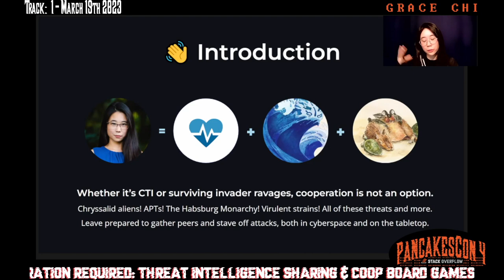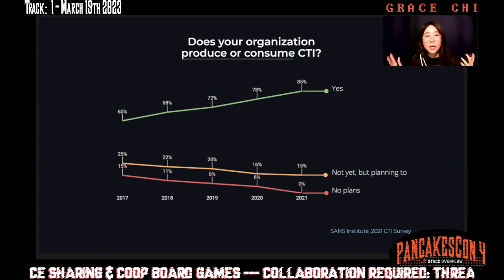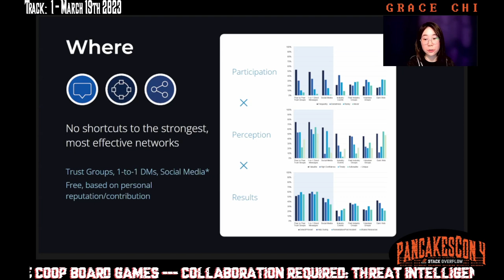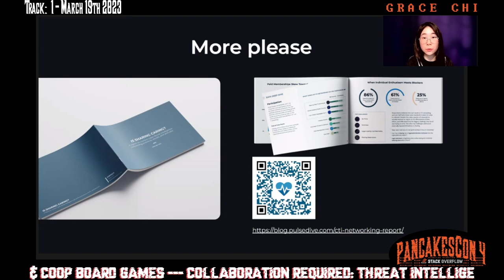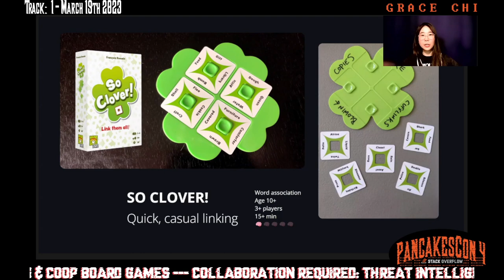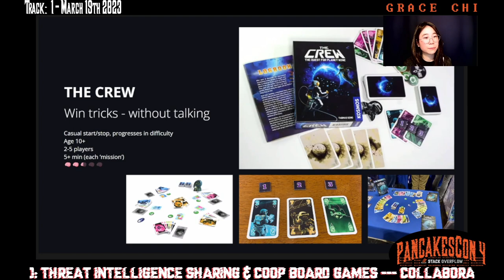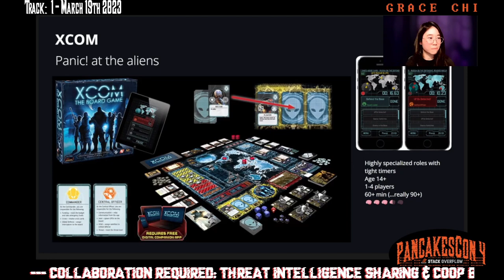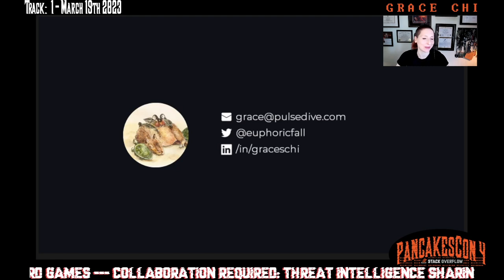PancakesCon 4 - Grace Chi - Collaboration Required: Threat Intelligence Sharing & Coop Board Games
PancakesCon 4 - Video 104 - Grace Chi
Collaboration Required: Threat Intelligence Sharing & Coop Board Games
This talk is the property of the speaker.
Please do not redistribute without permission.